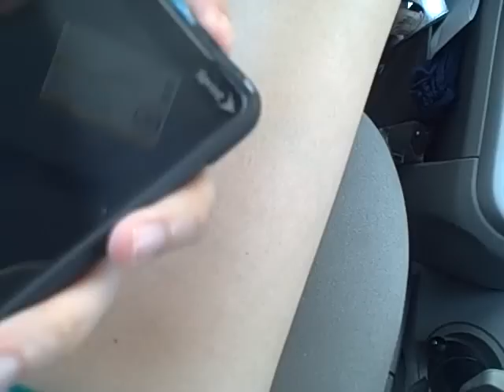I am so tired my tired is tired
Melissa Minotti
72 Rowley Hollow